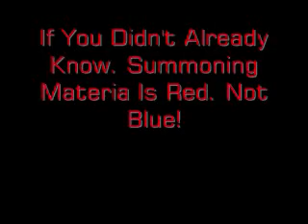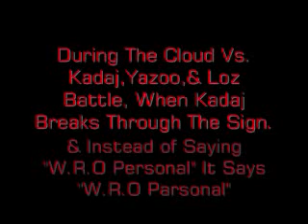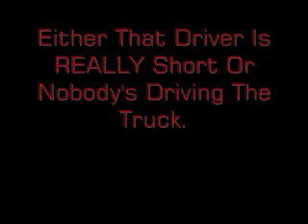Advent Children Mistakes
7 mistakes in Advent Children. got all the info and pix from FF7Citadel.com